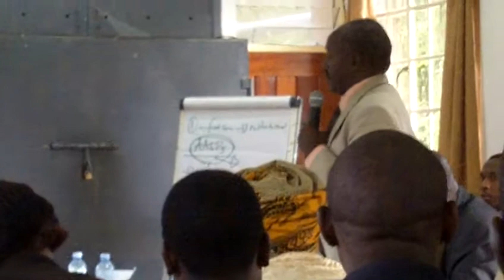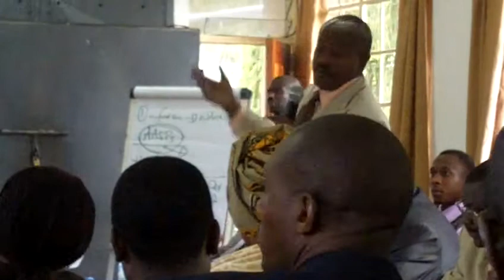Rwenzori leaders on Leadership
"We are the people that we have been waiting for and we are the transformation  that we need"